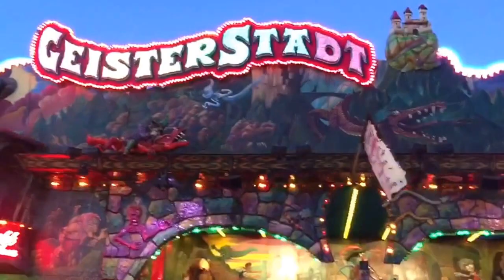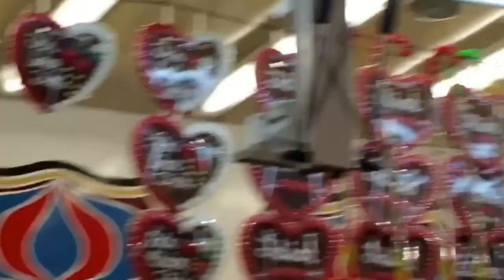Hamburger Dom 2016